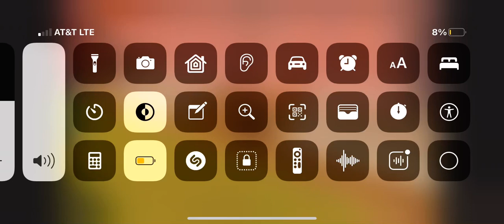KreekCraft - no It The roblox hater!